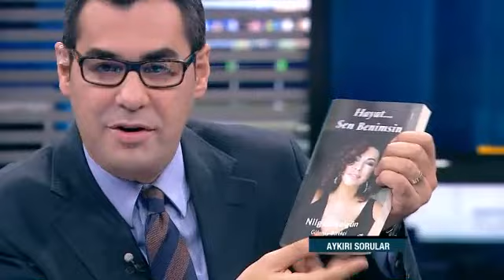Aykırı Sorular: Nilgün Belgün - 07.10.2013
Oyuncu Nilgün Belgün, 7 Ekim 2013 tarihinde CNN Türk'te Enver Aysever'in sunduğu "Aykırı Sorular" programına katıldı.